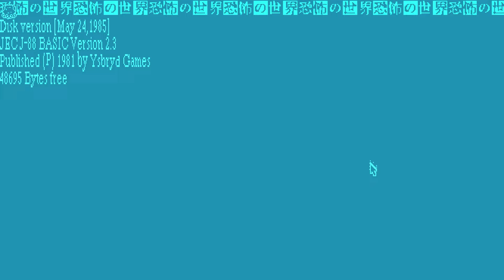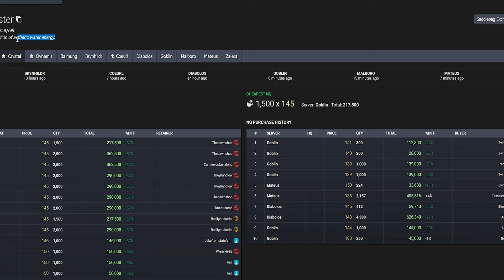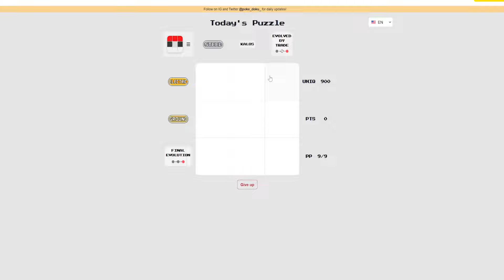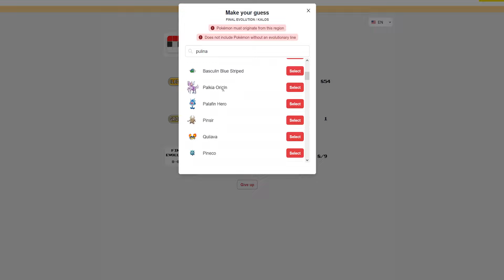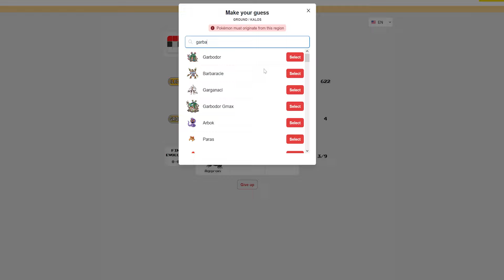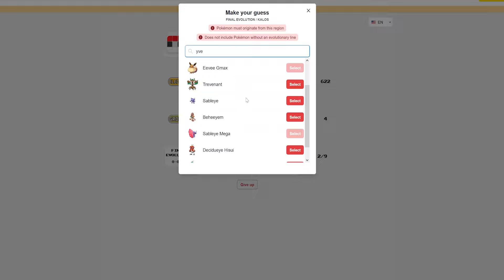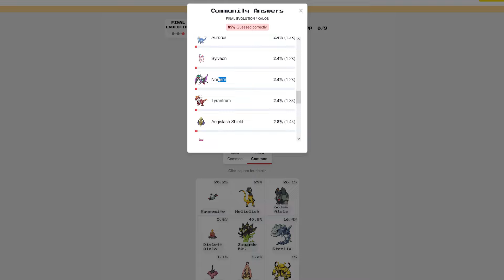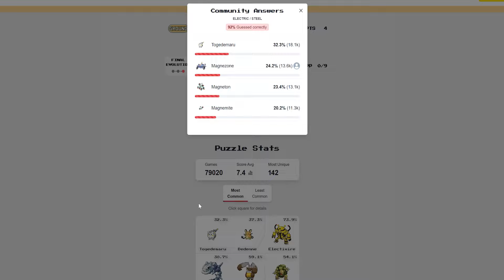World Of Horror Episode 140 ~ He's crafting?!